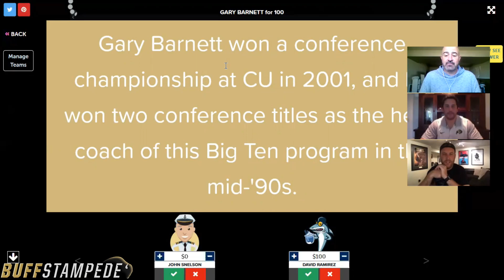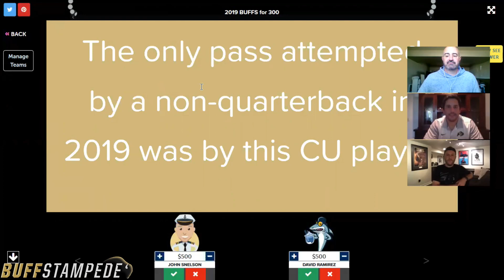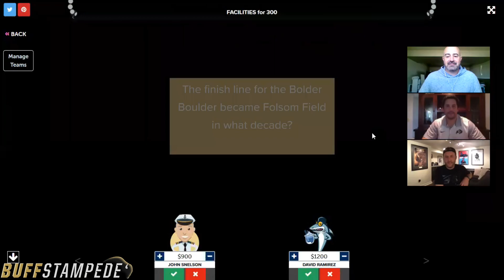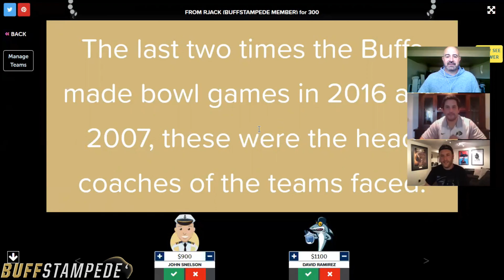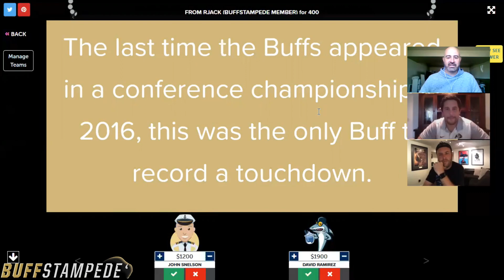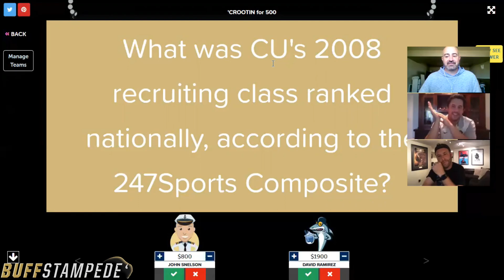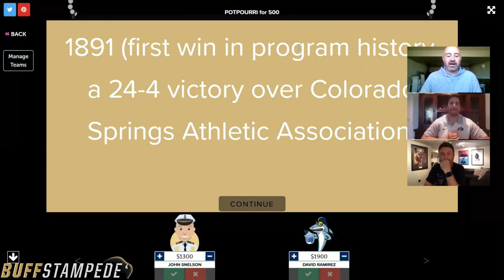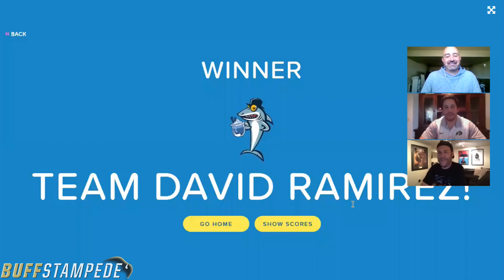CU Sports Jeopardy: John Snelson vs. David Ramirez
Adam Munsterteiger hosts the second episode of CU Sports Jeopardy on BuffStampede.com, as John Snelson takes on David Ramirez.